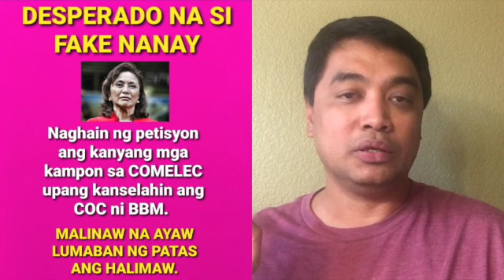Petition to cancel COC ni Bong Bong Marcos inihain sa Comelec | Mga kalaban takot na takot na ?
Ilang grupo ng human rights activist ang nag file ng petisyon ng kanselahin ang Certificate of Candidacy ni Presidential candidate ni Bong Bong Marcos.

Mga supporters ni BBM tinatawag itong black propaganda.

     If you found that a copyright has been violated or infringed , please let us know by sending us an email below.